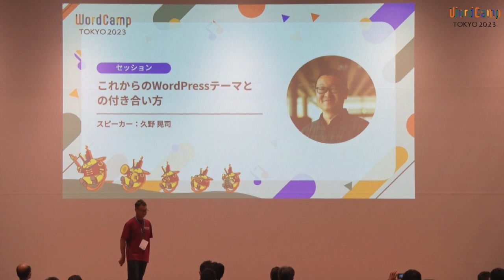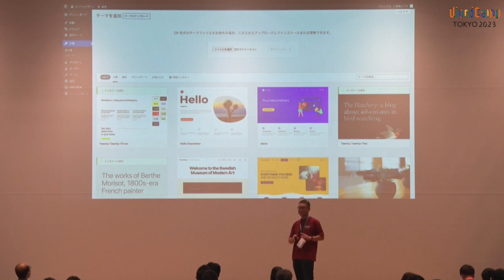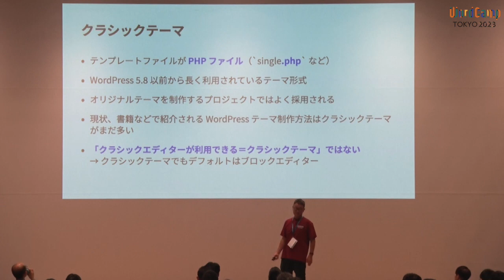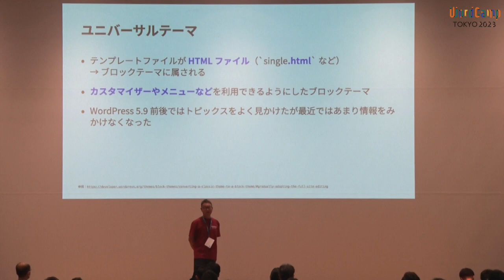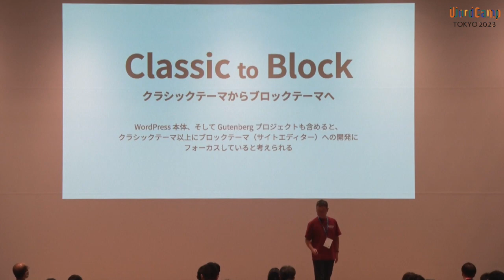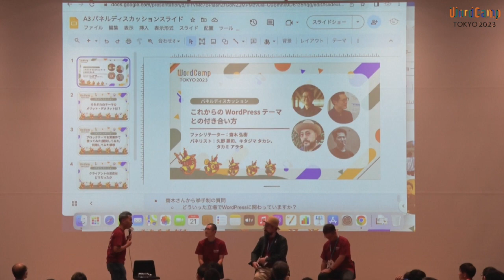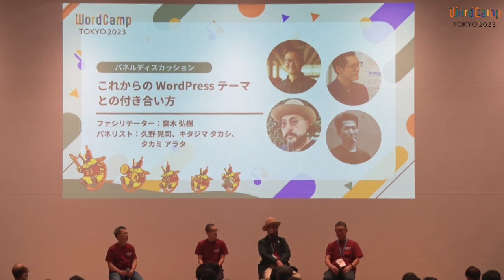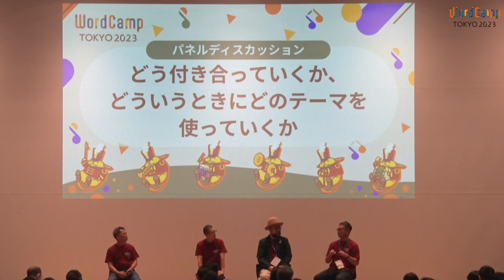これからの WordPress テーマとの付き合い方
WordPress を使ってウェブサイトを構築しようとする際に、必ず検討材料の一つとなってくるのが「テーマ」です。

そのウェブサイトがどのように使われ運用されるかによって、どのようなテーマを採用するのか・用意するのか判断が分かれてきます。

また、近年、WordPress テーマも大きく変化しています。

以前は誰もが「テーマ」と言えば同じものを想像していたのですが、今ではクラシックテーマ、ハイブリッドテーマ、ユニバーサルテーマ、ブロックテーマといった形があり、それぞれ特徴を持ったものになっています。

このセッションでは、皆さんにテーマの現状を紹介し、どのような場合にはどのスタイルのテーマが適しているのかパネリストの方々と意見交換をしていきます。Presentation Slides »